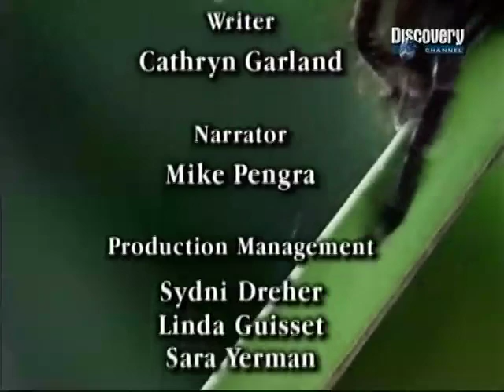Discovery：E毒蜘蛛一族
大兰多毒蜘蛛全身毛茸茸,故又称毛蛛.在地球上已存在约3亿5千5百万年之久,有记录的约8百多种,但据信实际有2倍多.它以牙齿大,能注射毒液到猎物体内闻名.有一种还会吃小鸟,即使可怕如矛头蛇也难逃其魔掌. 真正危险的蜘蛛有4种,巴西游走蜘蛛和黑寡妇是其中2种.黑寡妇毒液比响尾蛇还毒.除跳蛛靠眼力猎食外,通常蜘蛛视力不佳,但触觉特别敏锐.毛蛛厚体毛宛如巨型感觉器官,收集周遭环境讯息;蜘蛛网可接收脚步声,并加以放大,使蜘蛛能由最小震动得知可能食物上门. 毛蛛脚幅平均5寸,也有大如餐盘的,就是传说会吃鸟的"食鸟蜘蛛".其实,它很少吃鸟,也少猎鸟.除非鸟巢无双亲保护,又恰好被它路过碰上.毛蛛的毛带倒钩,可随时发射,让敌人眼鼻发炎.但射得过度,就会秃掉一大片;不过下一次蜕皮时即可长回.毛蛛通常举止温和,但一旦领域受侵入,则立即翻脸.一般而言,会织网的较无毒,不织网的则最需提防. 蜘蛛的天敌,有蜈蚣,长鼻浣熊等.同类相食也是正常.公蜘蛛求偶,交配後若没赶快逃,常常成为母蜘蛛食物.运气好一点的,不会被吃掉,但也没几个月好活.因为公蜘蛛在8岁左右时性成熟,不久就会死.母的则通常有20,甚至30的天年.蜘蛛小时每年蜕皮4次,稍长,平均每年1次.因为它无内骨骼,就只能靠蜕皮来成长.蜕皮时是它最易受攻击时刻,毫无自卫能力.还不曾有人遭毛蛛咬死.其实,即使毒如黑寡妇,仍是很害羞,只有在无退路时才会反咬. 所以谚语说:"要想好好活,就放蜘蛛走"。